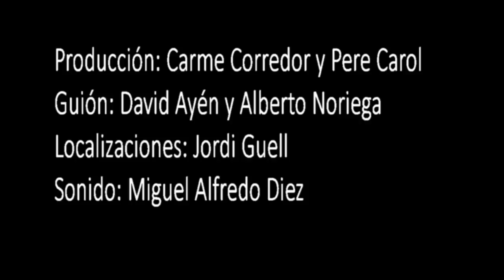Cortometraje: OVNI Contacto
Cortometraje:OVNI Contacto de Alberto Noriega